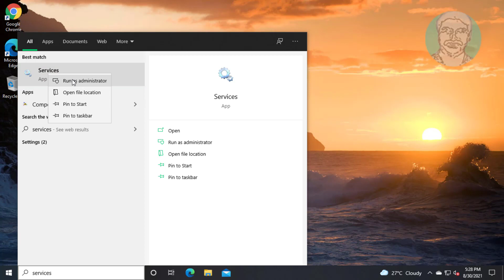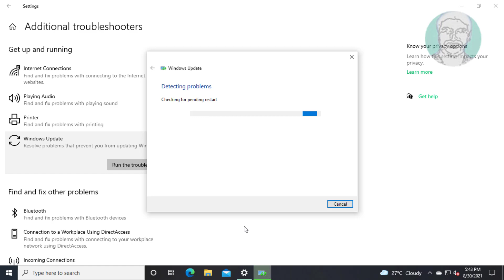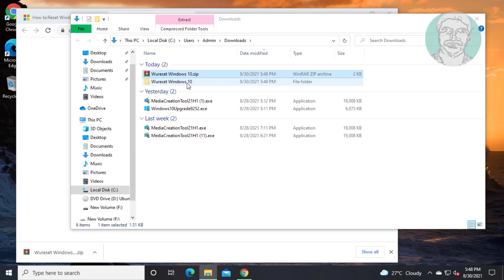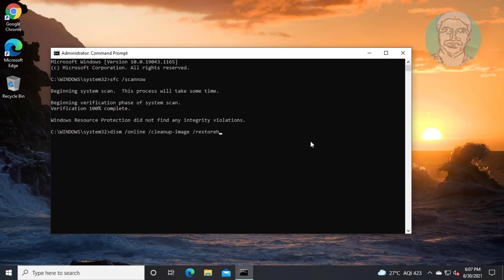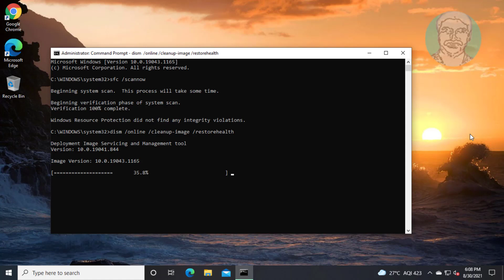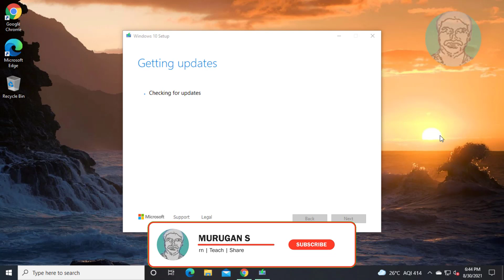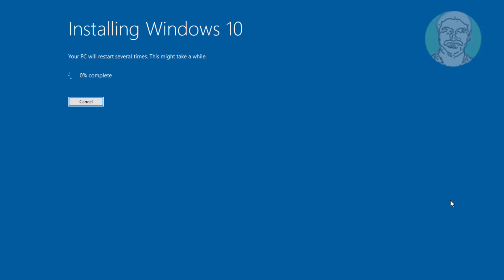Fix Windows 10 Turn On Windows Update Store Error Code 0x80070422 (Solved)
This Tutorial Helps to Fix Windows 10 Turn On Windows Update Store Error Code 0x80070422 (Solved)

00:00 Intro
00:10 Method 1 - Start Windows Update Troubleshooter
00:39 Method 2 - Troubleshoot Windows Update Service
01:22 Method 3 - Reset Windows Update Components
02:49 Method 4 - System File Checking
04:35 Method 5 - Update Windows 10 Using Media Creation Tool
06:10 Closing